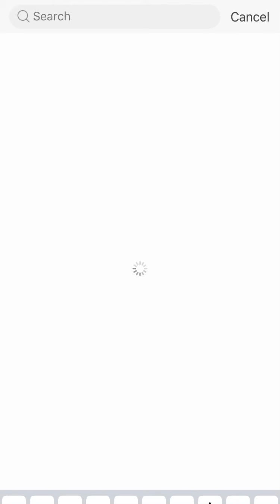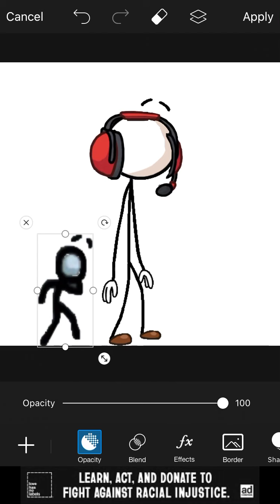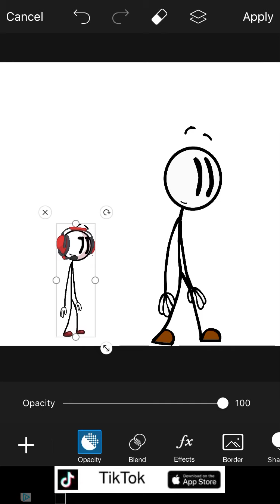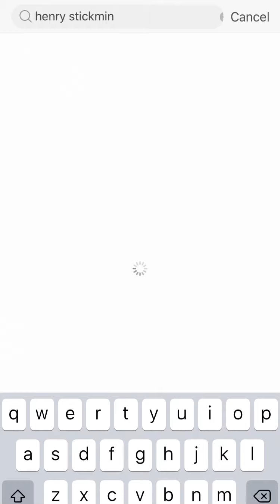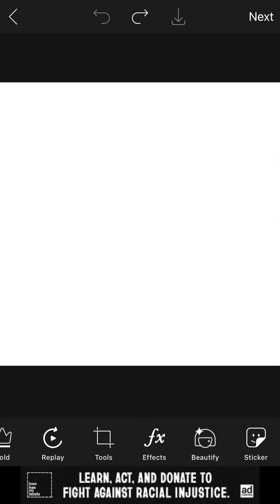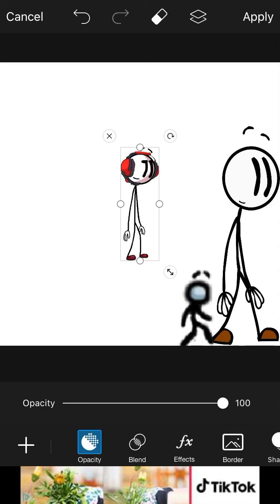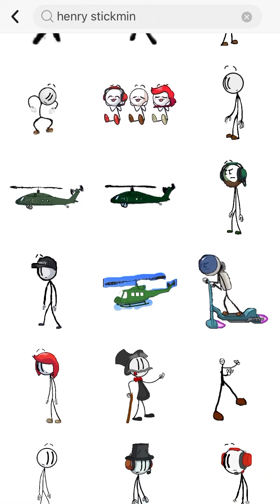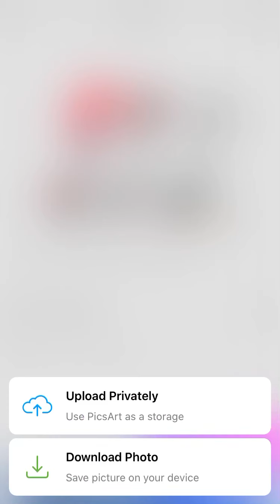THATS MORE LIKE IT